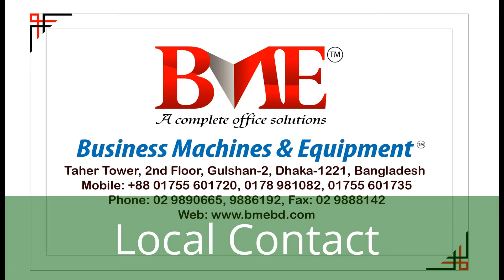Toshiba New technology Eco Copier/Printer Forever Green Country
Toshiba TEC has been honoured as an International Green World Ambassador at a special presentation ceremony on Monday November 16th 2015 at the Houses of Parliament, London.

“Toshiba’s new eco-friendly printing system has the potential to reduce paper use for printed documents by up to 80%. The system is another of those simple genius concepts that seem obvious once invented. These devices include an erasing system that clears paper of toner, giving at least five chances to reuse the same sheet of paper over and over again.”

10, Taher Tower, Suite # 319 ~ 321,(2nd Floor),

1/3, WAPDA Jame Mosjid Road, Motijheel C/A,
Dhaka, Bangladesh.